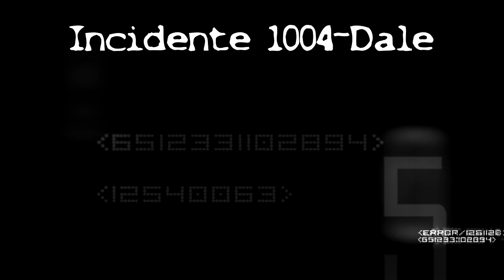SCP-1004 - Fábrica de Porno